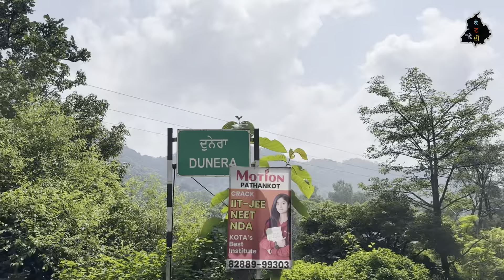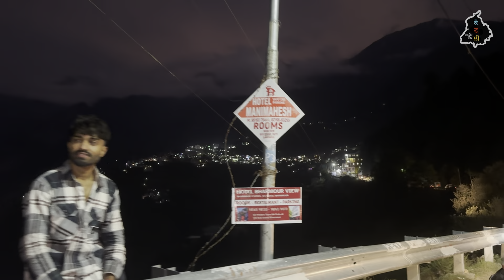MANI MAHESH YATRA 2024 I Pratham Kailash Darshan I JOURNEY VIDEO I 2024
.Self shooting  & Editing 📸🎭
. Keep supporting❤️